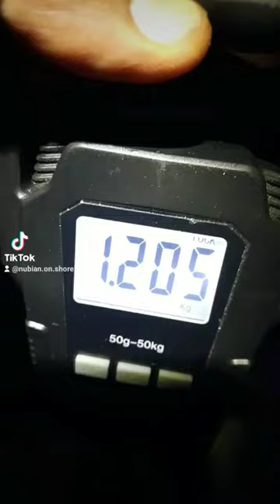tonight catch mangrove snapper fishing angler صيد sea fun £seafood